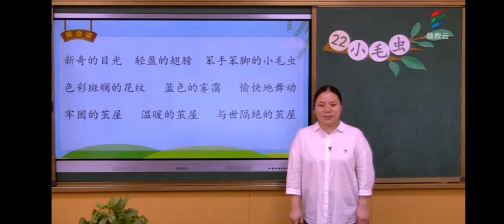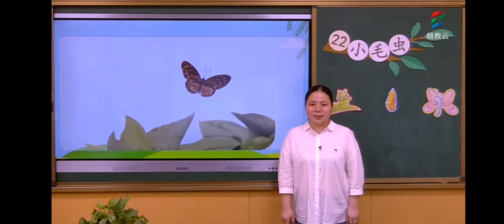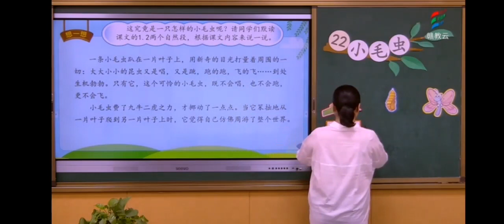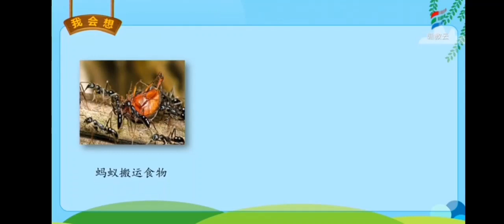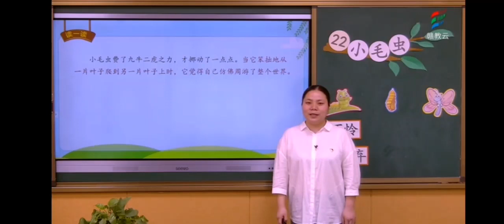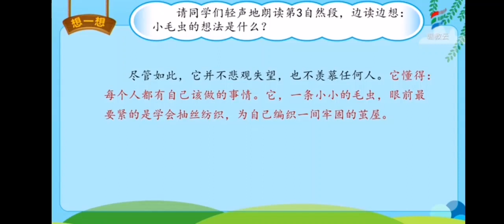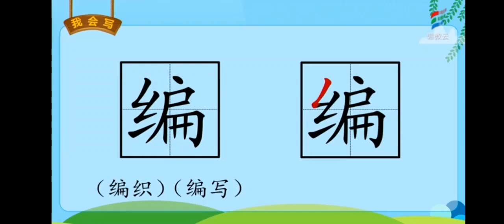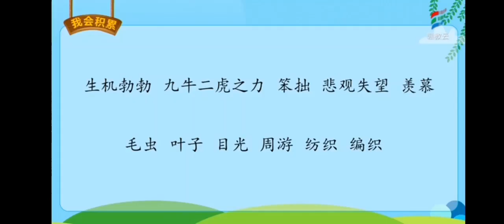一起学中文 learning Chinese 099小毛虫（二）部编版小学语文二年级（下册）